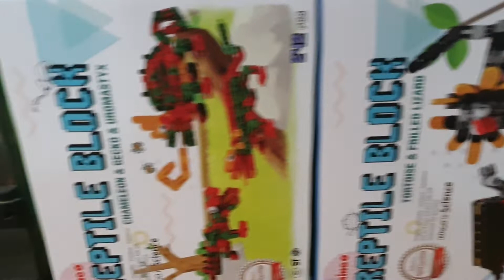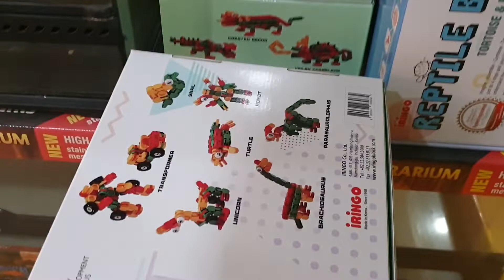[아이링고x크래프트:랩] 콜라보레이션으로 탄생한 '렙타일 블록(REPTILE BLOCK)' 시리즈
세계 최초 각도 변화형 3D 관절 블록 브랜드 아이링고와 가수 아웃사이더님의 크래프트:랩과의 콜라보레이션으로 탄생한 '렙타일 블록(REPTILE BLOCK)' 시리즈가 파충류샵 서울렙타일에 입고되었습니다!

"렙타일 블록 공동 개발자 가수 아웃사이더님의 인사말"

아이들이 가장 원하는 건 아빠와 엄마, 바로 부모님과 함께하는 '시간'이라는 것을 깨달았어요. 그래서 결심했어요. 부모로서, 아빠로서 가능한 많은 시간을 아이와 함께해야겠다고. 그리고 드디어 저희 딸 로운이와 함께 가지고 놀 수 있는 멋진 파충류 블록을 만들었어요. 어렸을 적 제가 저희 아버지와 함께 레고를 만들면 많은 시간을 보냈던 것처럼 이제는 제가 만든 블록을 가지고 로운이와 함께하는 '시간'을 보내고 있답니다. 부모와 아이, 온 가족 모두에게 이로운 시간을 선물해보세요. 감사합니다.

희귀 애완동물이 아닌 흔한 반려동물을 꿈꾸는 서울 중리단길 파충류샵 서울렙타일
▶ 위치: 서울 중구 서소문로 8, 제2층(2,5호선 충정로역 6번 출구/도보 1분/중리단길)
▶ 시간: 낮 12시 ~ 밤 9시(월요일은 쉬는 날)
▶ 카톡(플러스친구): '@서울렙타일' 검색